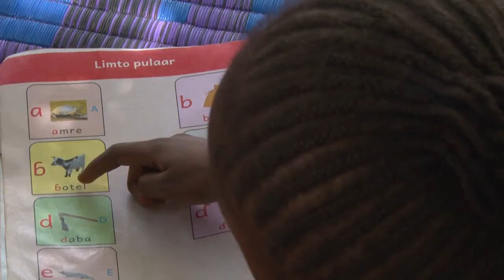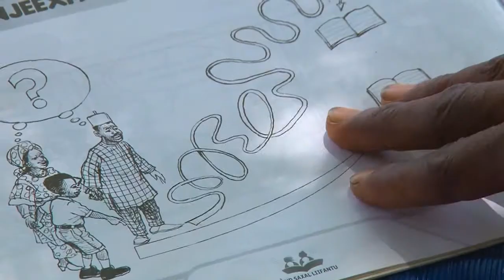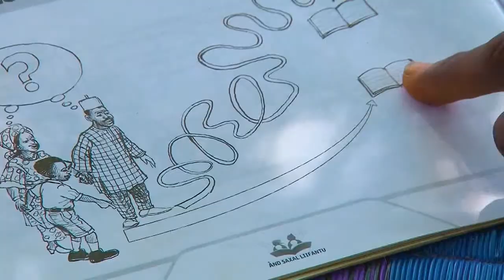Visite à domicile – Pulaar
Cette vidéo montre une visite d’un mobilisateur communautaire, formée par Lecture Pour Tous, pour soutenir les parents des élèves en difficultés dans l’apprentissage de la lecture de leurs enfants à la maison.